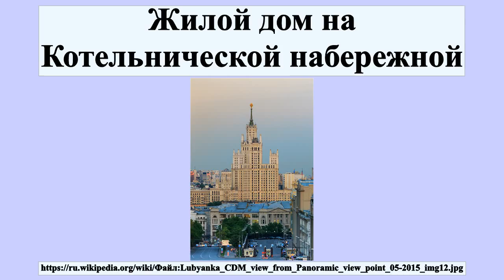Жилой дом на Котельнической набережной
Жилой дом на Котельнической набережной в Москве — одно из «высотных зданий», построено в устье Яузы в 1938—1952.Авторы проекта — Д.Н.Чечулин, А.

Профиль автора: A.Savin (Wikimedia Commons · WikiPhotoSpace)
лицензия: Free Art License (FAL)